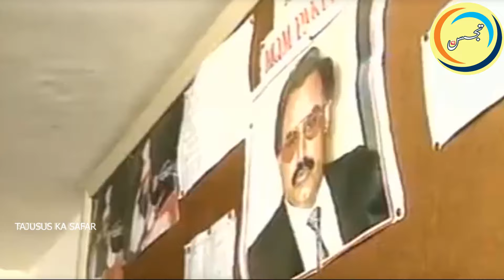MQM’s Rise & Fall | 1990's MQM's Impact Explained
Discover the captivating journey of MQM (Muttahida Qaumi Movement) in Pakistan's political landscape. From its grassroots beginnings to becoming a powerful force in urban Sindh, explore the evolution, challenges, and transformation of MQM over the years. We delve into MQM’s role in Karachi's politics, its major milestones, and its influence on Pakistan's democracy. Watch now to understand how MQM shaped urban politics and the future it envisions for Pakistan. we explore the rise and fall of Altaf Hussain, the founder of the Muttahida Qaumi Movement (MQM), who championed the rights of the Muhajir community. He was both celebrated as a hero and regarded as a controversial figure.
In this compelling video, we examine the turmoil of the 1992 Karachi operation, a pivotal moment that determined the city's future. Uncover the complex personalities who emerged as both protectors and oppressors during Karachi's darkest hours.
As we delve into the stories of police officers caught in political machinations and personal grudges, you will be compelled to reconsider who truly acted as a hero and who suffered the consequences. Join us on this historical journey through Karachi, where distinguishing between good and bad actors is as challenging as uncovering the truth.